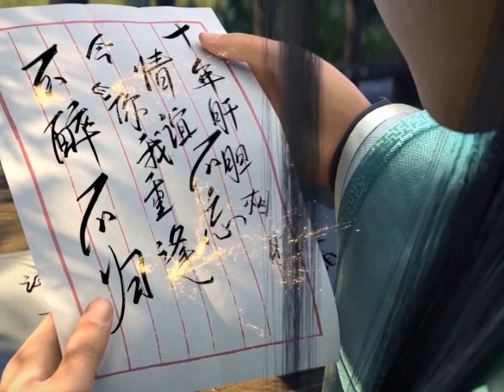มหายุทธทลายสวรรค์ ตอนที่1005-1006